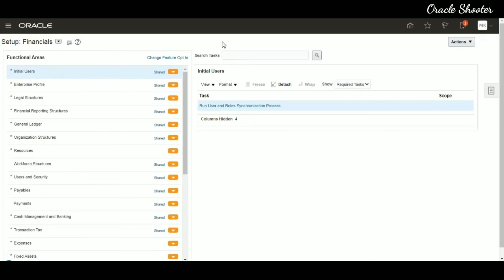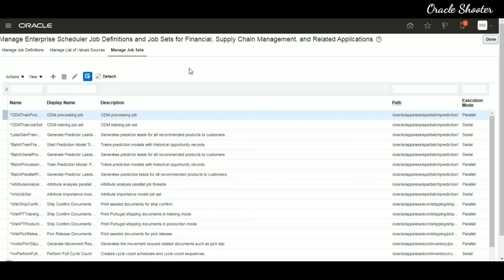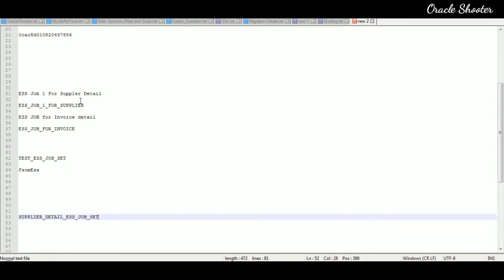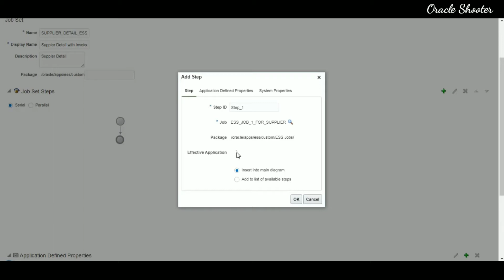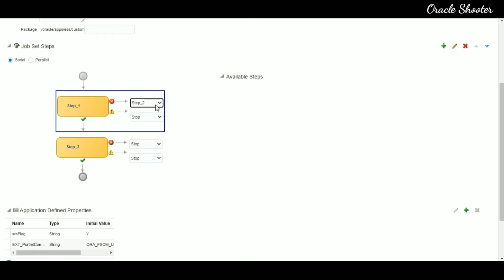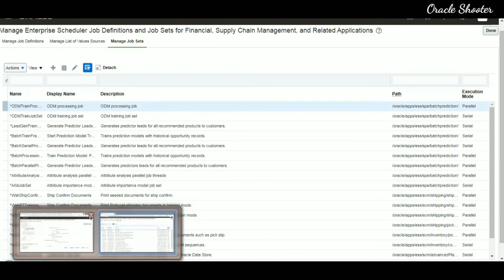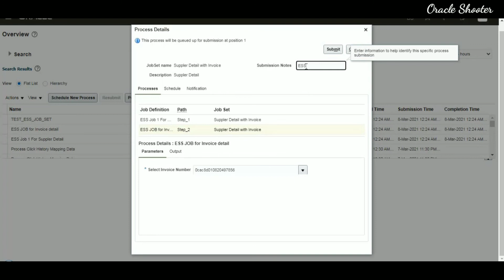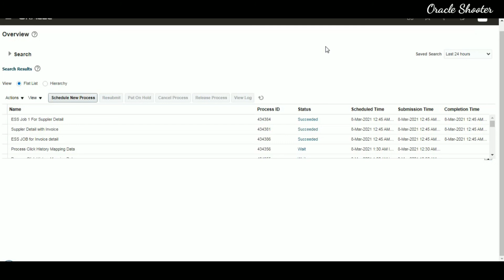Oracle Fusion 42-3: How to Create Serial Job Sets and understand Types of Job Sets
Topic:- hi friends com with me and understand all concepts in very simple words, today I am trying to teach Job Sets in fusion.

My feeling :
Hi, Friend starts learning with me with very simple and easy way